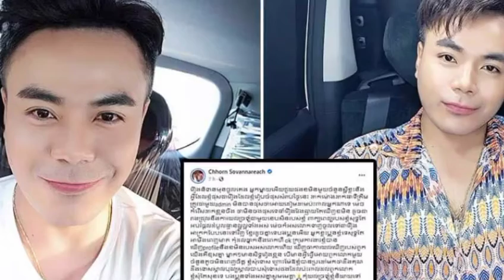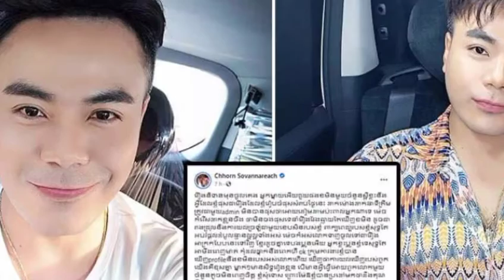មនុស្សមិនមែនទេវតា! លោក ឆន សុវណ្ណរាជ ប្រតិកម្មចេញមុខតបទៅអ្នករិះគន់លោកបែបនេះថា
Humans are not angels!  Mr. Chhorn Sovannareach reacted to his critics like this: